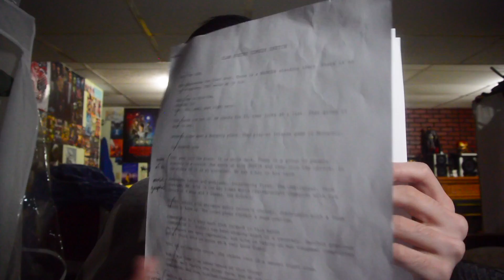Us MOVIE REVIEW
Jordan Peele is quickly becoming one of the most exciting writers and directors working today. It's been good following this man's career.